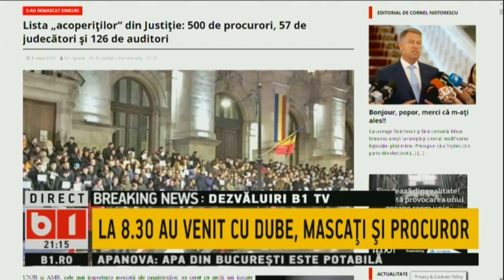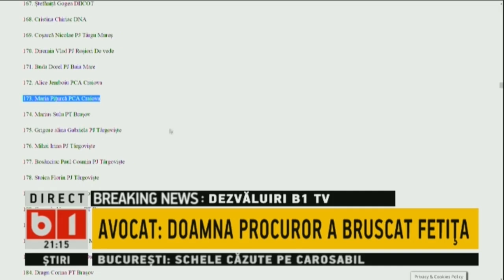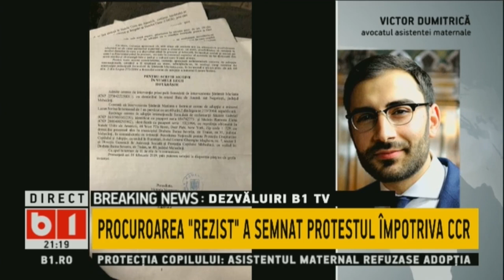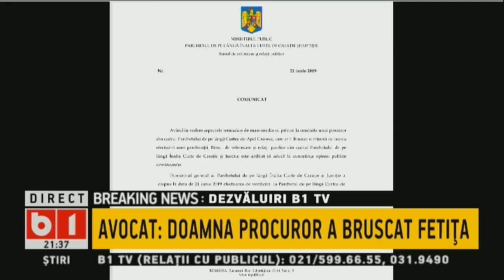ACTUALITATEA ROMANEASCA! DEZVALUIRI IN CAZUL CARE A SOCAT ROMANIA. PERCHEZITIE CA SA RIDICE COPILUL